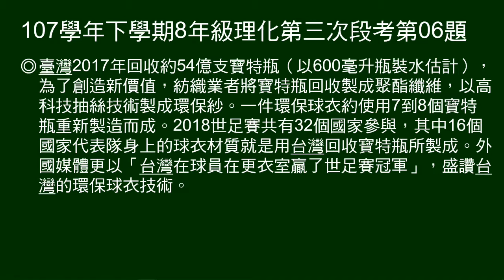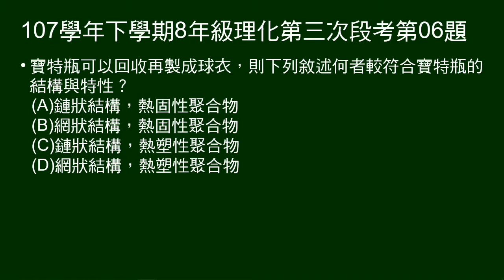107學年下8年級理化三段第06題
說明世足賽球衣的衣料，很多是臺灣製，由回收保特瓶做成的環保紗。

第6題問：哪個敘述符合保特瓶的結構與特性。